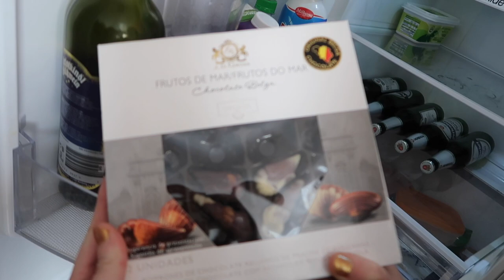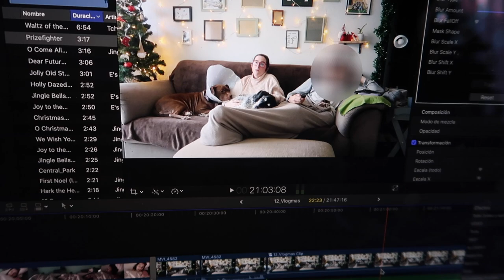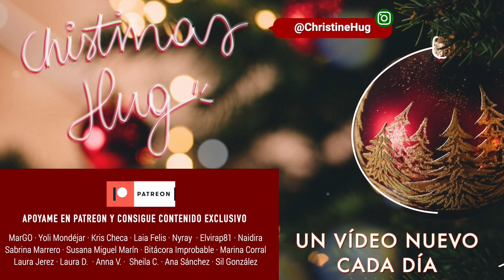Vlogmas variado: día espeso, risas con Patri y el Christmas Lunch ❅ Christmas Hug #13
Links y más info aquí a bajo 🎄 ⬇️
Nuevo vídeo del Christmas Hug 2020 hoy...
Un vlogmas de varios días!
Enlace del hervidor de huevos

·Editado con Final Cut Pro X
·Grabado con: